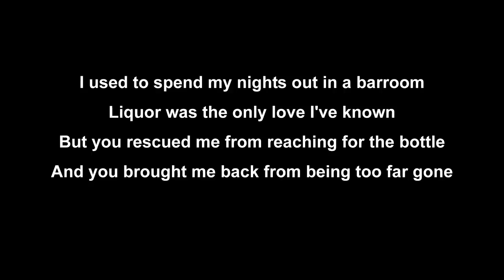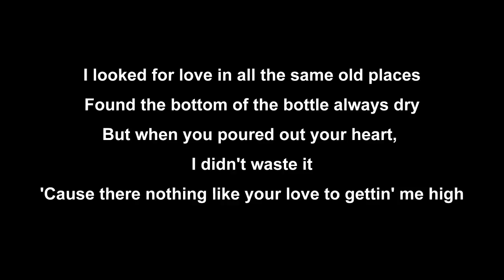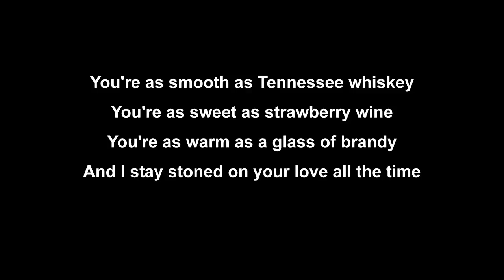Tennessee Whiskey Cover